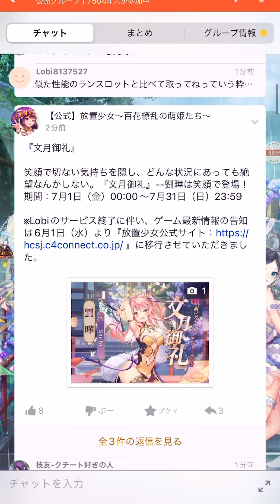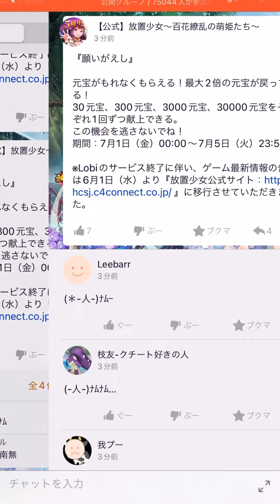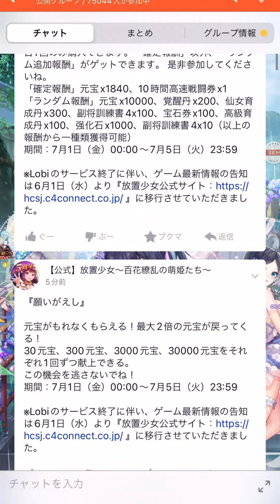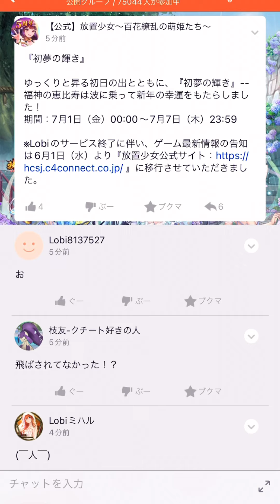【放置少女】このタイミングで恵比寿・・・ 7月1日 更新情報まとめ解説 恵比寿 願いがえし スーパーパック